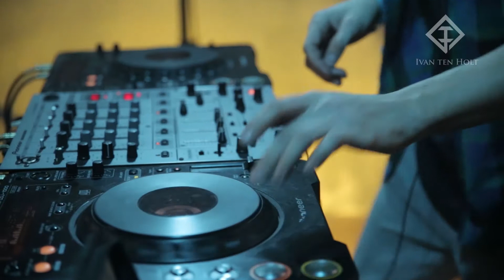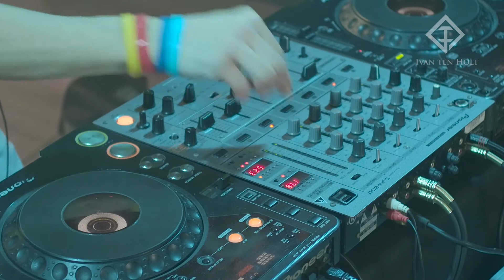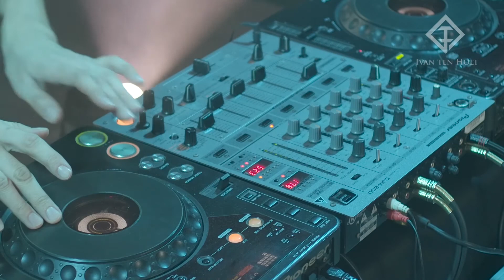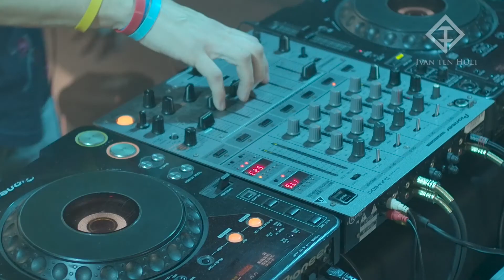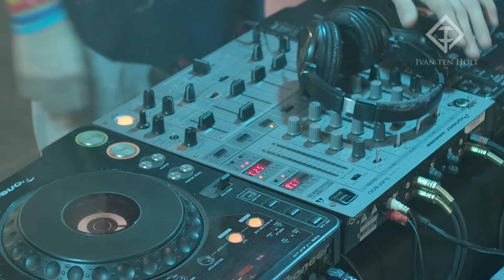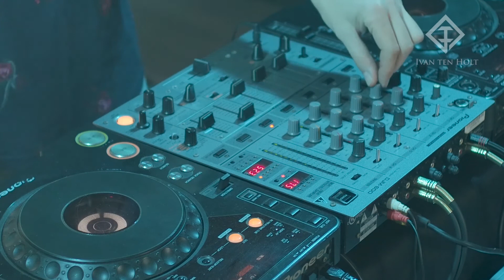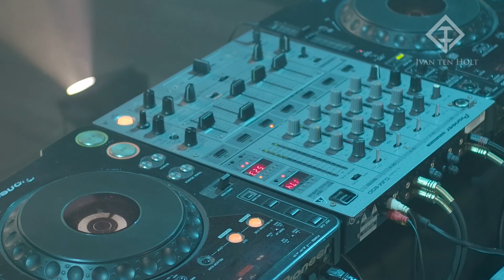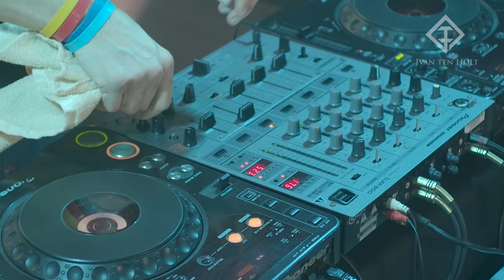Best Melodic Drum & Bass Mix 2019 (Ivan Ten Holt)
Best of drum and bass mix 2019. Our First year, and our biggest dnb mix so far! Enjoy the long journey :). Thanks again to Ivan Ten Holt for mixing

My DJ Gear:
DJ Controller: Pioneer DJM - 600
Pioneer XDJ-1000 MK2
Headphones: Audio-Technica ATH-M50x
Monitors: KRK ROKIT 10-3 G4

WARNING: THE ARTISTS THAT ARE NOMINATED IN THE TITLE WEREN'T THE ONES WHO MIXED THIS SET. SET IS COMPILED AND MIXED BY EJ. I JUST USED THOSE ARTIST'S TRACKS FOR MY SET!!!

📧 For Artists/Labels:
Submit your demos here: - If you won't receive any response from me within 5 days, that means your track isn't relevant to the standards which I've established for my channel.

🔑 The content published at this channel is protected by copyright. Except with the prior written permission of Ivan ten Holt and/or other relevant copyright owner, no person may download, publish, duplicate, reproduce, make available, edit, or disseminate any content in whole or in part, published at this channel.